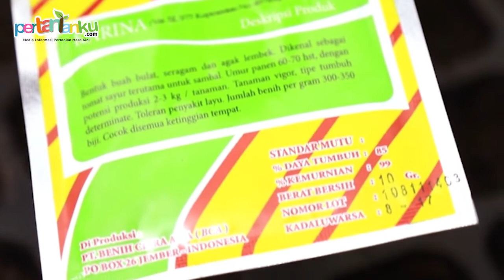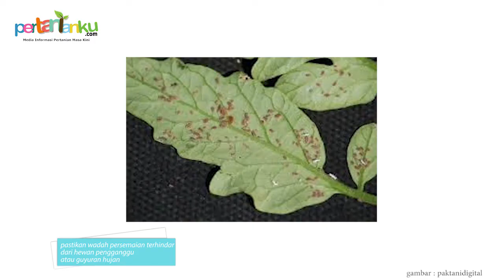Cara Mudah Menyemai Benih Tomat di Media Tanam Tray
Cara penyemaian Benih yang baik dan benar sangat menentukan tingkat kualitas tanaman dan keberhasilan tumbuhnya.

Di video kali ini pertanianku akan memaparkan  bagaimana cara mudah menyemai benih di media tanam Tray. Kali ini kita menggunakan bibit tomat sebagai contoh dari bagaimana cara menyemai bibit di Tray.